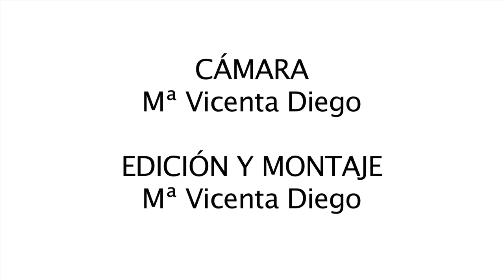GARIJO Sara Esturillo Le Rosignol, de F Lizt